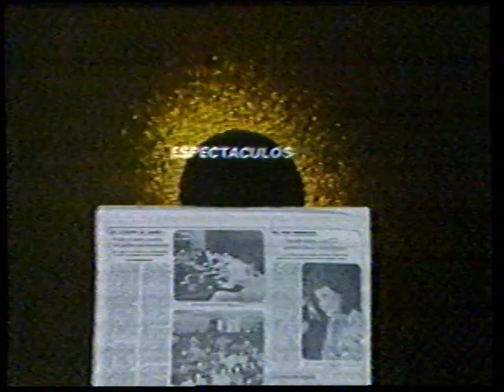enrique rocha, gran voz, bacardi comercial 80s